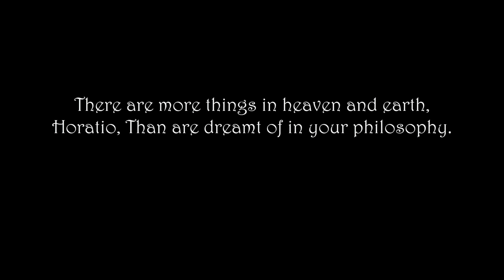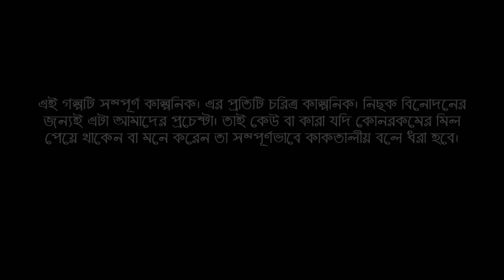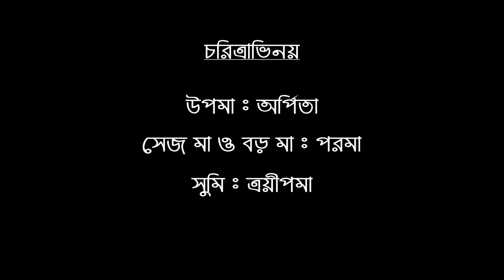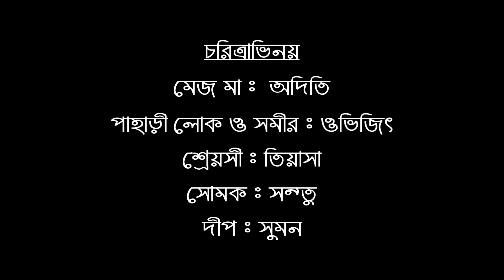HATCHANI ► হাতছানি | KUHELI SERIES | A Bengali Audio Story | Presented By Akhon Golpo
[[[ পাঁচ জন বন্ধু.. পাহাড়ে ছোট্ট ট্রেক.. গল্প আড্ডা গান.. ক্যাম্প ফায়ার.. লেগপুলিং, প্রেম..
আর তারপর ? !!! ]]]

[ SECOND STORY OF KUHELI SERIES ]

Acting: Arpita, Parama, Trayeepoma, Aditi, Tiyasa, Sontu, Ovizeet Bow-Shoe and Suman.

Special Thanks : Abriti Workshop

Edit and Special Effects: Suman

YouTube এ এই প্রথম আমরা বাংলা গল্পের চ্যানেল নিয়ে এলাম, যা তৈরী হবে তোমাদেরই জীবনের ছোট ছোট মুহূর্ত গুলোকে মূলধন করে। তাই তোমাদের লেখা গল্প ও তোমাদের জীবনের না বলা কথা আমাদের সাথে শেয়ার করো, আমাদের ফেসবুক পেজে বা ফেসবুক Messenger এ ।

আমদের প্রত্যেকের জীবনের ছোটো ছোটো কিছু গল্প আছে যা শুধুই অন্তরের আড়ালে নয়, নিজের ডাইরির পাতায় থেকে যায়...আমরা ক'জন বন্ধু মিলে আমাদের জীবনের অনুভূতিগুলোকে গল্পের আকারে তোমাদের কাছে তুলে ধরবো আর শুনবো তোমাদের জীবনের গল্প।যদি তোমাদের গল্প পছন্দ হয় আমরা সেই গল্প আমাদের চ্যানেল "এখন গল্প" তে সবার সাথে ভাগ করে নেব। *
তবে একটা কথা বলা দরকার আমরা কিন্তু কেউ Professional নই শুধু মাত্র আমাদের ভালো লাগা থেকে আমাদের এই চ্যানেল তৈরী করা তাই আমাদের এই প্রয়াস যদি তোমাদের ভালো লেগে থাকে তাহলে আমাদের চ্যানেল SUBSCRIBE করো ।

* আমাদের প্রত্যেক Audio Story তে গল্পদাতা বা গল্পের লেখকের নাম থাকবে । ( আমরা কিন্তু গল্পের কোনো রকম Copyright এর দায়িত্ব নেব না, এটা পুরোপুরি গল্প প্রেরকের দায়িত্ব । তাই আশা রাখবো তোমরা তোমাদের নিজের লেখা বা নিজেদের অভিজ্ঞতা শেয়ার করবে। ধন্যবাদ । )

We at Akhon Golpo, work with audio contents that are enriched with Bengali literature and culture. Each of our videos has original story lines. All used cover song/music are granted by the creators of the particular video. If in case any the contents is find to be resembled with another creator, we are ready to share our revenue of that particular video.